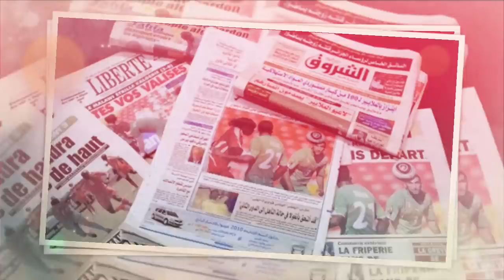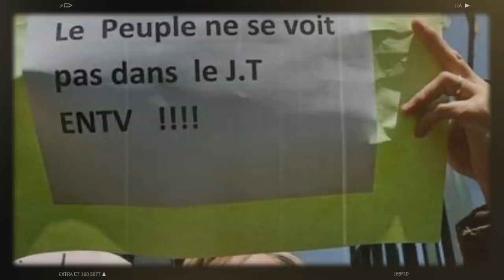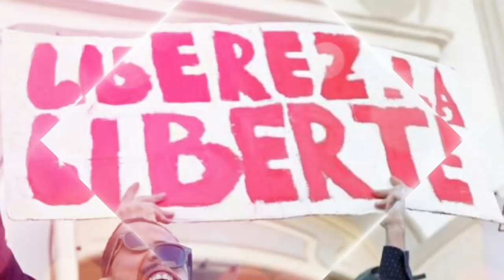Le Hirak a le choix | Affaire de l'infirmière franco-algérienne | Oulmi, Ouyahya et Bouteflika ...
Le Hirak a le choix : vaincre ou vaincre  | Ouverture du procès des frères Oulmi : Ouyahia charge Bouteflika | Paris : Affaire de l'infirmière franco-algérienne !!!